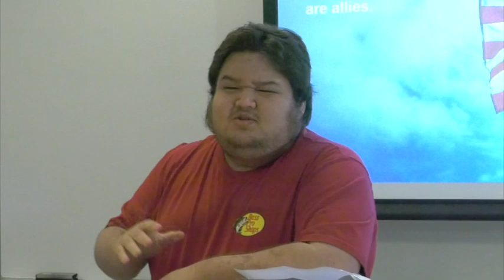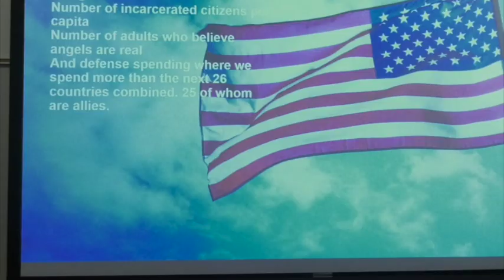CTVR 290 n TA 190 Sam Monologue Project